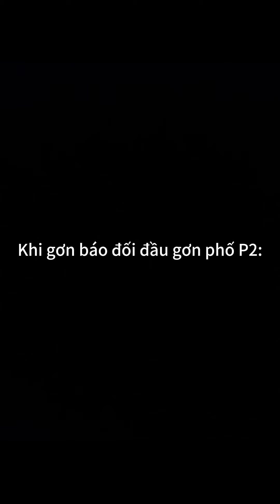GƠN BÁO ĐỐI ĐẦU GƠN PHỐ PHẦN 2 | KIỆT HÀ TỊNH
Mình là Kiệt Hà Tịnh, thích chơi game làm trò và quậy phá hay bị mẹ đánh cô la ba rầy tới tấp.

Chắc mấy bạn cũng bị giống mình đúng không? Để mình có động lực ra clip cho các bạn chứ không có gì hết á.

© Bản quyền thuộc về Kiệt Hà Tịnh
© Copyright by Kiệt Hà Tịnh ☞ Do not Reup